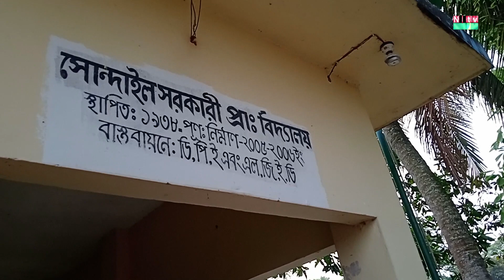মসজিদ ও ঈদগাহ এর জায়গা দ_খলের চে?ষ্টা, গ্রামবাসীর প্র*তিবাদ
Attempt to occupy the place of mosque and Eidgah in Nangalkot, villagers protest